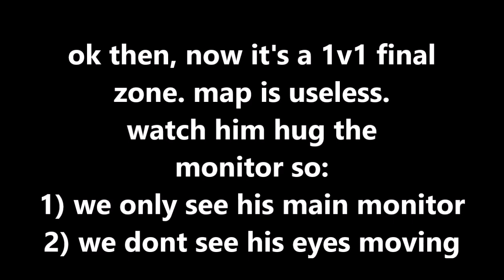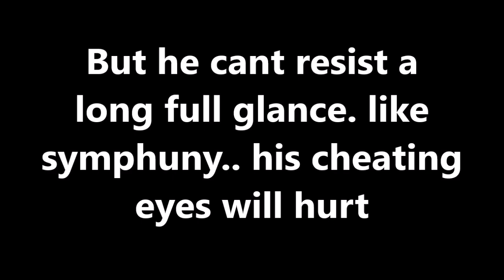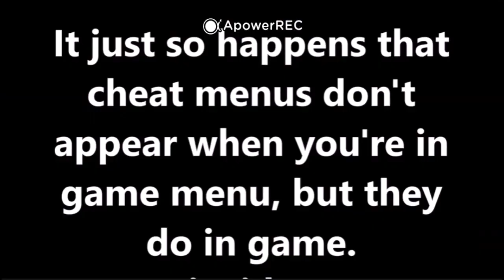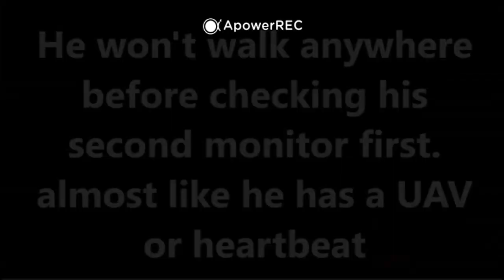why does doc look right all the time before fights 2 | DrDisrepsect Wall hackcs